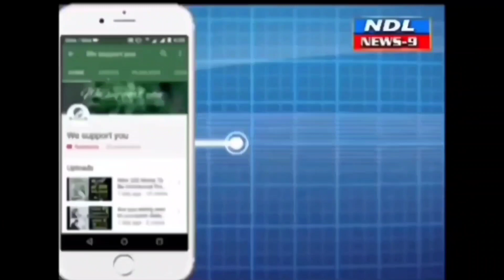మున్సిపల్ కౌన్సిల్ లో 7వ వార్డు కౌన్సిలర్ కలం . సమస్యలపై గళం.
Nandyal News9 ---నంద్యాల మున్సిపల్ కౌన్సిల్ సమావేశంలో 7వ వార్డు కౌన్సిలర్ కలం మాట్లాడుతూ నర్మదా హాస్పిటల్ వద్ద అక్రమ కట్టడాలు కడుతున్నారని సచివాల సిబ్బంది ఎవరు పట్టించుకోవడంలేదని అదేవిధంగా ఎన్టీఆర్ షాది ఖానా వద్ద రోడ్డుపై ప్రతిరోజు డ్రైనేజ్ వాటర్ ప్రవహిస్తూ ఉన్నాయని వాటిపై చర్యలు తీసుకోవాలని అదేవిధంగా మా వార్డులో సమస్యలను పరిష్కరించాలని కౌన్సిల్లో చైర్పర్సన్ కు తెలిపారు